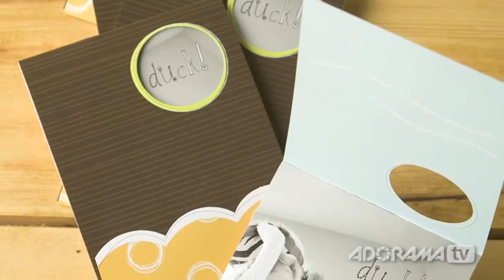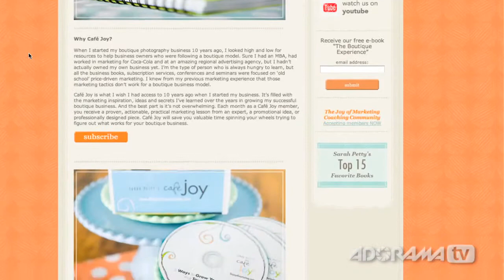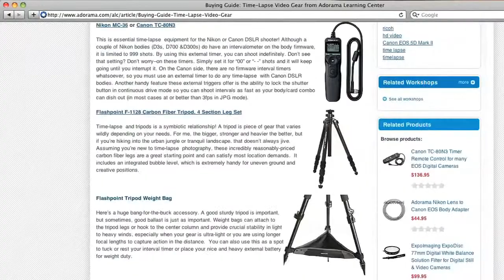Children Photographer, Sarah Petty - How'd They Do That